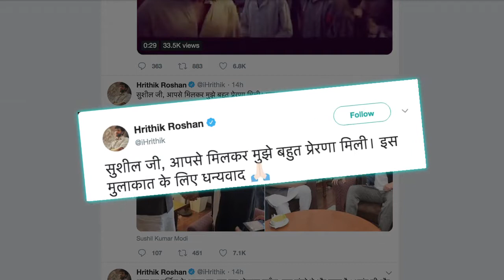Hrithik Roshan meets Sushil Modi in Bihar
Bollywood actor Hrithik Roshan met senior Bharatiya Janata Party (BJP) leader and Bihar Deputy Chief Minister Sushil Kumar Modi to thank him for making his film "Super 30" tax-free in the state.